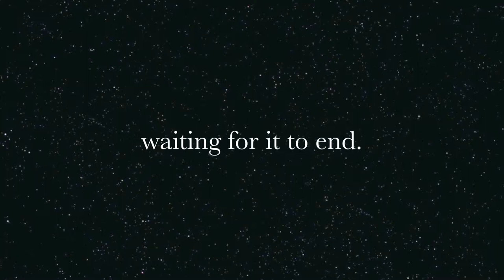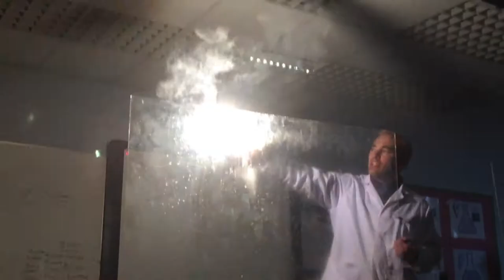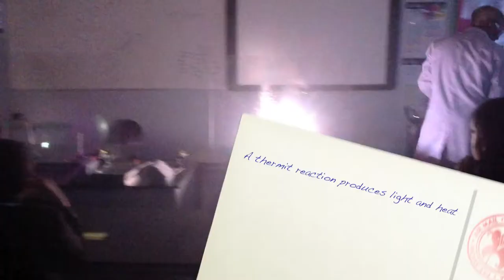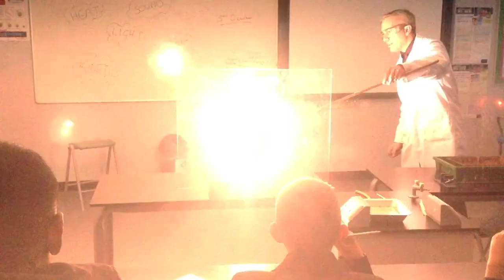The Science of Stormbreaker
Pendle Vale's Mr Handy shows us the science behind Alex Rider's mishap in 'The Killing House'. Lots of bangs and flashes!